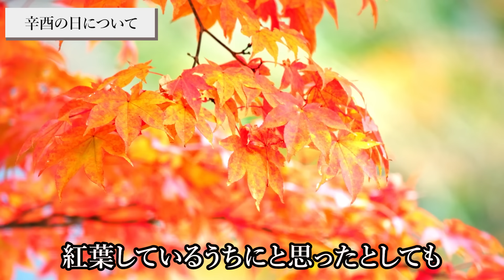【8月25日】警戒してください。天変地異が起こりやすい日です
今回の動画は、8月25日 辛酉の日  についてお話ししました。陰陽道で辛酉の日は「怖い日」で政変や天変地異が起こりやすいと言われています。そこでこの辛酉の日が来る前にやっておいてほしいことをお話ししました。ぜひ今日の動画も最後までご覧ください！

1級ﾌｧｲﾅﾝｼｬﾙ・ﾌﾟﾗﾝﾆﾝｸﾞ技能士